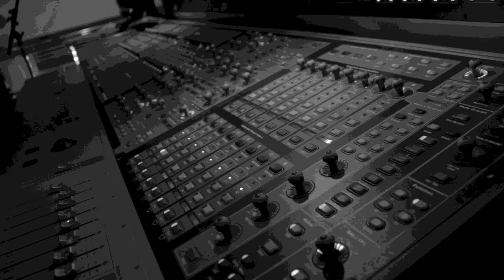Birmingham: "The Rogue in Birmingham" Ronnie Dunn and "Camp Waco" let their hair down!!!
104.7 WZZK @1047wzzk
The Rogue Tavern @roguetavern